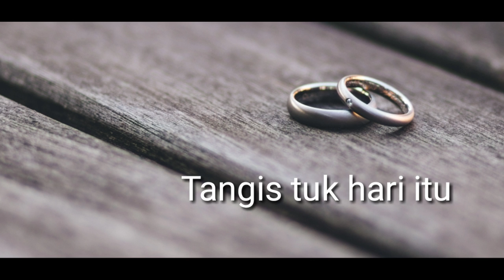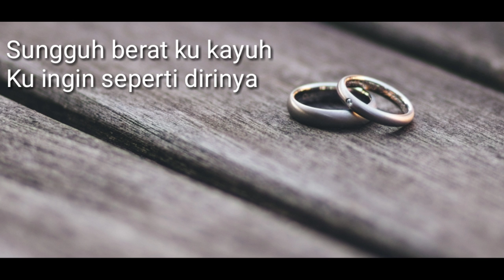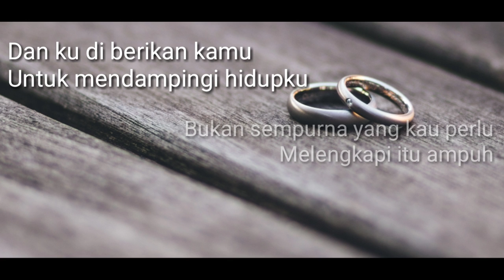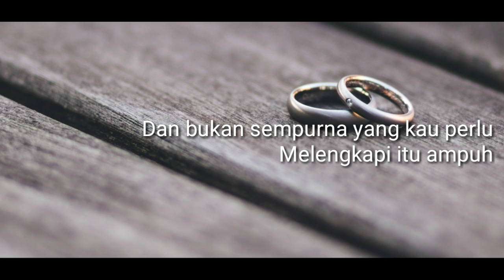Indra Guntara - Cinta Utuh ( lirik lagu )